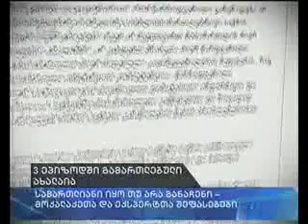გამართლებული ახალაია და ადვოკატების პროტესტი